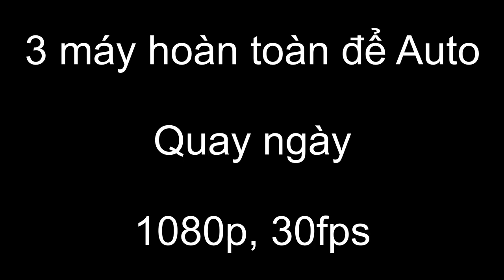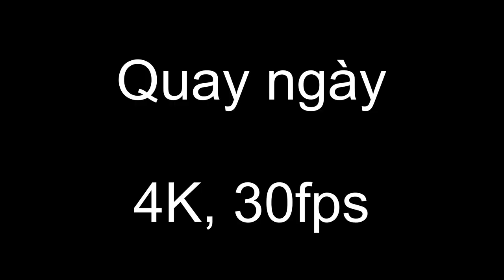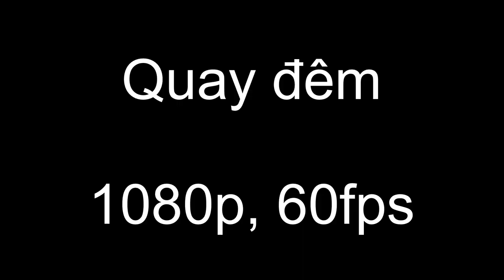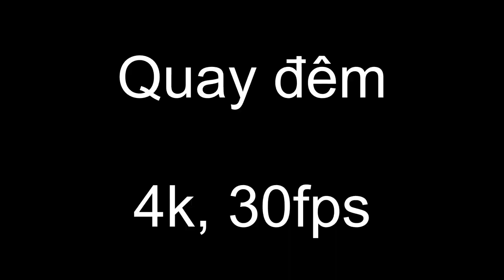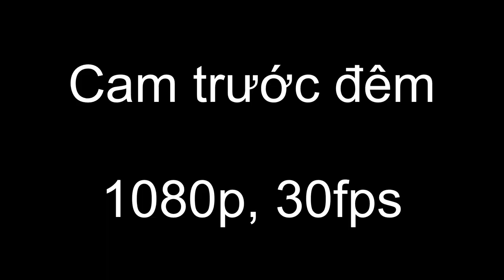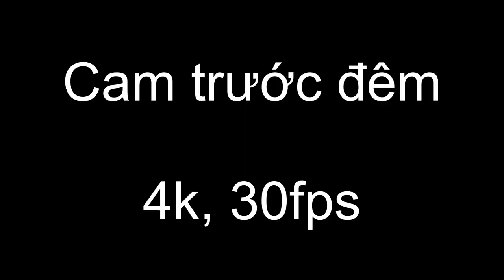Velvet 1 - Velvet 2pro - Wing : So sánh Video